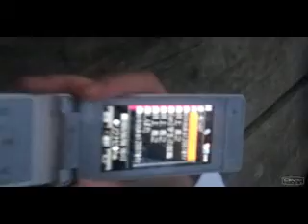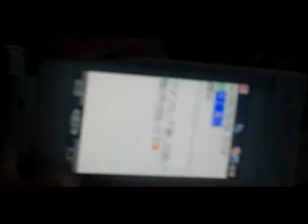Japaness students visit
Japanese students visit to Department of Recreation, Sports  and Tourism at University of Illinois